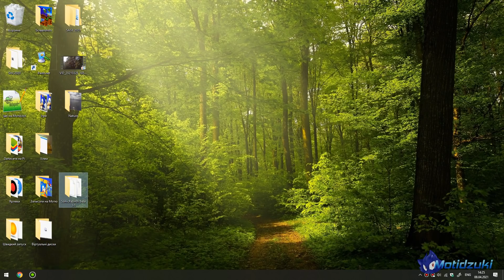Sonic Rebirth Beta 3.0 ⭐️ Sonic Fan Games ~ Gameplay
Sonic Rebirth is a Sonic Fan Game.